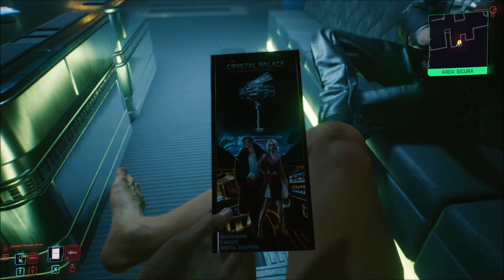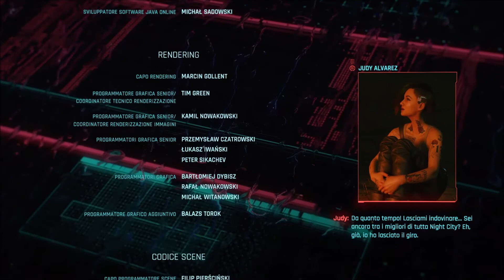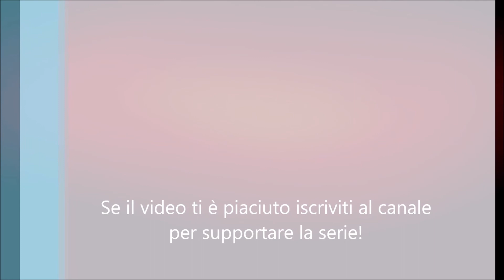CYBERPUNK 2077 - PC - NOMADE | SECONDO FINALE - JOHNNY SILVERHAND | Gameplay ITA #46